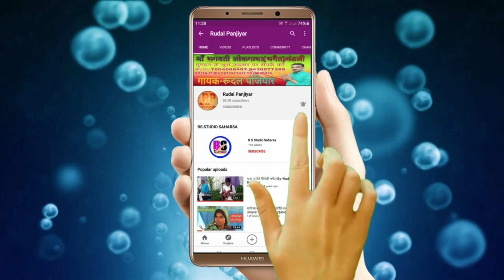भैरव बाबा के झूमर। । कथि के गुलेतिया भैरव बाबा कथि के धनुसिया हो बाबा। ।भैरव झूमर। ।Rudal panjiyar.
👉LIKE 👍दबावें ।